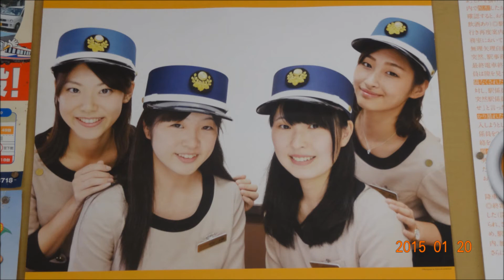関東鉄道常総線 キハ2402号 Country life Tsukuba 2015/01/20